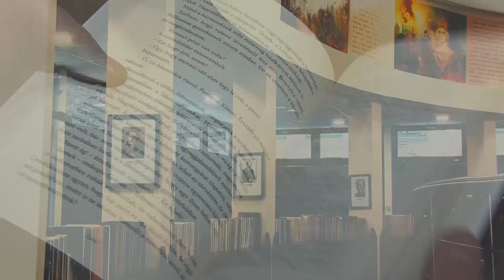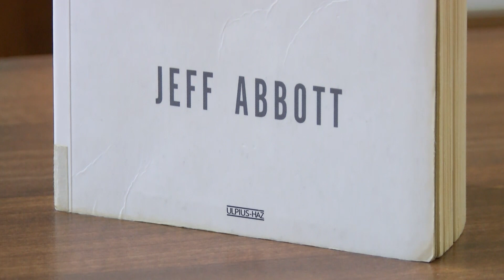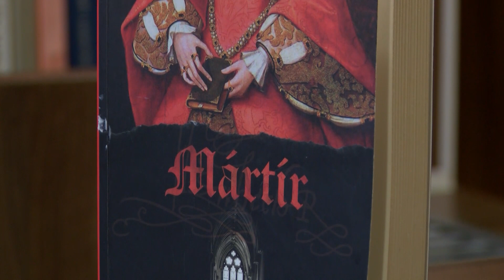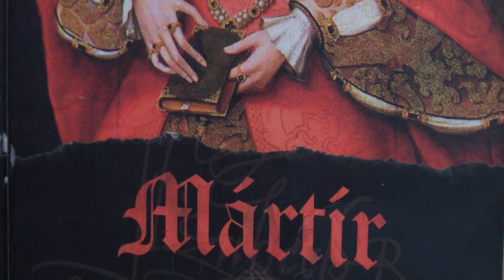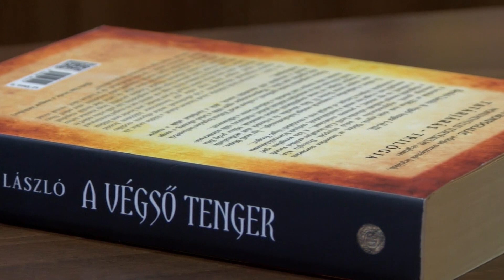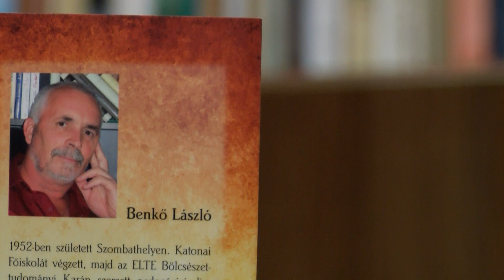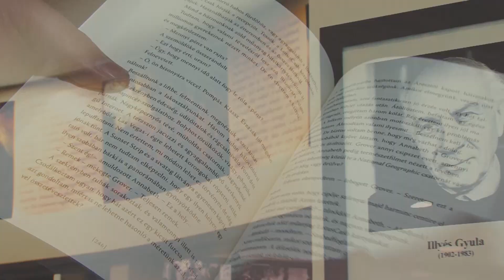Book-line (2021.09.07.)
Könyvajánló a Hévízi Városi Könyvtárból.